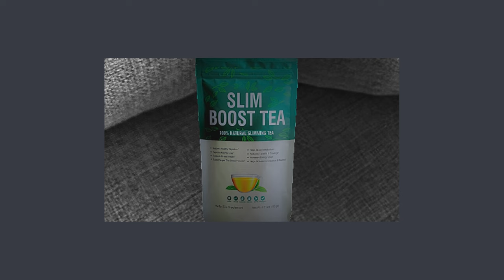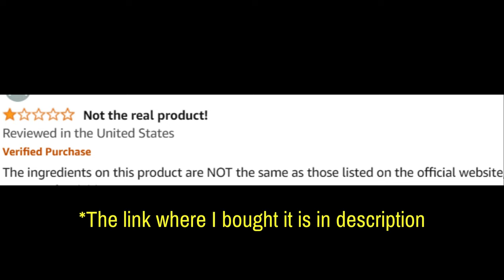Slim Boost Tea (Customer Review) Slim Boost Tea Reviews - Slim Boost Tea Review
Take a look at my Slim Boost Tea customer review. Don’t miss out!

Slim Boost Tea Review

Slim Boost Tea is a herbal tea blend designed to aid in weight management and boost metabolism. Using natural ingredients, Slim Boost Tea offers benefits like enhanced energy, digestive support, and a convenient way to incorporate health benefits into your daily routine.

🌟 Key Benefits of Slim Boost Tea:

Supports Weight Management: Helps promote a healthy metabolism, assisting in weight control.
Boosts Energy: Natural ingredients provide a gentle energy boost to help you feel more active throughout the day.
Digestive Support: Herbal components support digestive health, promoting a feeling of lightness and well-being.
Convenient and Tasty: A refreshing and enjoyable alternative to traditional supplements.

💊 How Does Slim Boost Tea Work? Slim Boost Tea works by combining a blend of natural ingredients that are known to support metabolism and digestion. With regular use, it may contribute to enhanced energy and a more active metabolism, assisting you in reaching your wellness goals.

💬 FAQ

❓ Is Slim Boost Tea Effective? Yes, Slim Boost Tea contains ingredients recognized for their metabolism-boosting and digestive support properties. Results may vary with individual use.

❓ What are the Ingredients in Slim Boost Tea? Slim Boost Tea is formulated with natural herbs and ingredients.

❓ Are There Side Effects? Slim Boost Tea is generally safe, but those with specific sensitivities should consult a healthcare provider before use.

❓ Where Can I Buy Slim Boost Tea? Slim Boost Tea can be purchased on the official website, with some availability on Amazon and other retailers depending on location.

❓ What’s the Price of Slim Boost Tea? Pricing and discount offers can be found on the official Slim Boost Tea website.

🛒 Interested in Slim Boost Tea? Images and videos used in this video are for illustrative purposes only. I may receive compensation if you choose to purchase the product through the links provided within this video.

Key Moments
0:00 - Slim Boost Tea Review
1:54 - Slim Boost Tea Where to Buy
2:07 - Slim Boost Tea 2024
2:22 - Does Slim Boost Tea Work
3:17 - Slim Boost Tea Supplement
3:25 - Slim Boost Tea Official Website